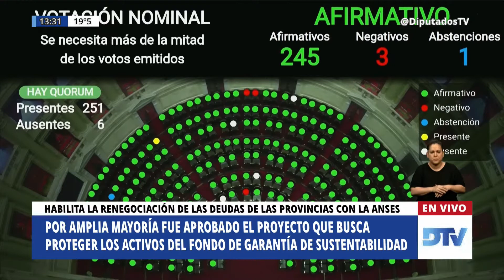DTV Noticias - Programa 45 25/09/2020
DTV Noticias - Programa informativo diario en vivo con las novedades más relevantes de la Cámara de Diputados de la Nación.
Conducción: Magalí Ahrendts

Mantenete informado de todo lo que pasa, la actualidad legislativa, sesiones de Diputados, reuniones de comisiones en vivo y las principales noticias están en  DTV El Periodismo en el Congreso.

República Argentina